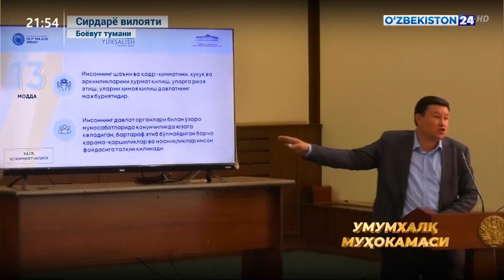Конституциявий ислоҳотлар бўйича умумхалқ муҳокамаси қизғин давом этмоқда